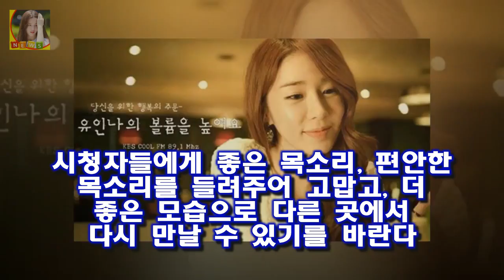배우 유인나 역시 마찬가지이다 유인나 볼륨을 높여요 하차 후임 조윤희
방송 출연과 동시에 라디오 프로그램을 진행하는 연예인들이 많다
라디오의 특징이라고 한다면 자신의 이름을 딴 라디오 프로그램이 많고 꽤 오랫동안 운영하는 경우가 많다는 것이다
배우 유인나 역시 마찬가지이다
유인나는 KBS FM을 통해여 매일 오후 8시~10시까지 유인나의 볼륨을 높여요를 진행 해왔다
그런데 오늘 유인나가 자신이 진행하는 볼륨을 높여요에서 하차를 발표했다

론다 로우지 패배 동영상 경기영상 전적 남자친구 트래비스 브라운  하지만 UFC 역사에서 가장 놀랄 만한 이변으로 꼽히는 경기로 기록된 홀리 홈과의 경기에서 충격적인 패배를 :
나는 가수 정훈희를 통해 소개받았다 김수미 나이 시어머니 남편 조영남 사건 성형 젊은시절 :
브라질 축구하면 요즘 이선수를 떠오르게 되죠 네이마르 등번호 시즌 연봉 여자친구 클로이모레츠 여동생 이적 :
이어  서로 관심사나 통하는 부분이 많아 서로에게 늘 힘이 되고 기댈 수 있었으며  다양한 예술적 감각과 재능이 많은 두 사람이라 예술활동 이희준 집안 이혜정 이희준 결혼발표 :
OSEN=장진리 기자] 여름 또다시 송강호의 계절이다 [Oh! 무비] 택시운전사→마약왕...송강호 2년 연속 夏의 남자 될까 :
넥슨(대표 이정헌)은 25일 천애명월도의 공개 시범 테스트를 시작한다 [출시&업데이트]천애명월도 공개 테스트 실시 및 리니지2 레볼루션 업데이트 실시 - 게임인사이트 :
호랑이보다 무서운 겨울손님은 동물원에서 호랑이가 탈출하던 어느 겨울 날 [Oh!쎈 컷] 호랑이보다 이진욱X고현정 리턴과는 다른 멜로의 맛 :
넥슨의 모바일 MMORPG (이하 듀랑고)가 1월 25일 국내 정식 론칭한다 물에는 갈대 땅에는 공룡! 야생의 땅: 듀랑고의 자연 환경은 어떻게 만들어질까? :